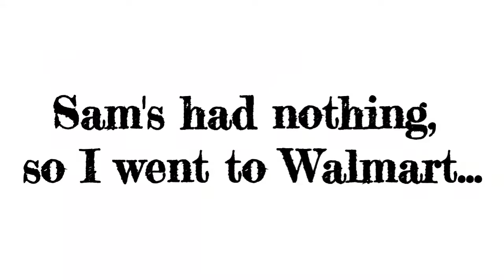12 Days of Christmas: Day 10 | Last, LAST, Minute Shopping | Army Family Vlogs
Hey YT Family! On day 10 of our 12 days of Christmas,  we are going super last minute gift shopping.